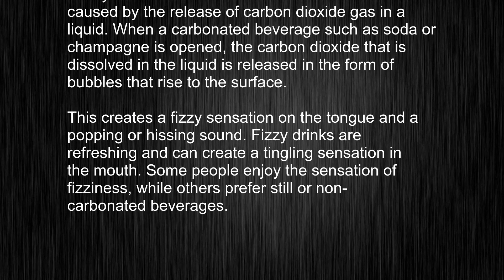What's the meaning of "fizzy", How to pronounce fizzy?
This video tells you what "fizzy" means, how to pronounce it, provides a pronunciation guide and an accurate definition.
   00:00 Pronunciation
   00:22 Meaning

   - What is the meaning of fizzy
   - How to say fizzy
   - What is the definition of fizzy
   - How to pronounce fizzy

   Visit our free audio/video dictionary tutorial to learn how to correctly pronounce words/names and to learn their meanings, definitions, just like fizzy definition and meaning in Merriam-Webster, fizzy definition and meaning in Collins English Dictionary, fizzy definition and meaning in The Oxford English Dictionary, fizzy definition and meaning in Longman Dictionary of Contemporary English, fizzy definition and meaning in Cambridge Advanced Learner's Dictionary, and more.